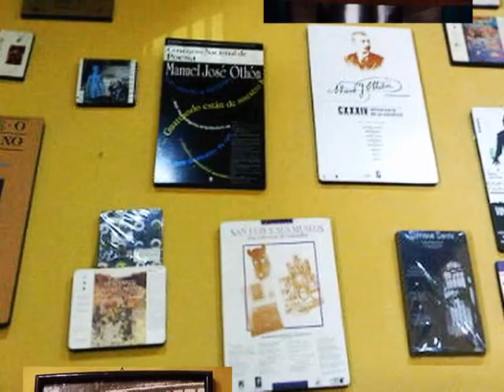México es tu Museo - Museo Othoniano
El reconocido poeta Manuel José Othón nació el 14 de junio de 1858, en una modesta casa en el centro de San Luis Potosí.
Y en homenaje a este autor, conocido como “el cantor de la naturaleza”, la vivienda fue transformada en el Museo Othoniano.